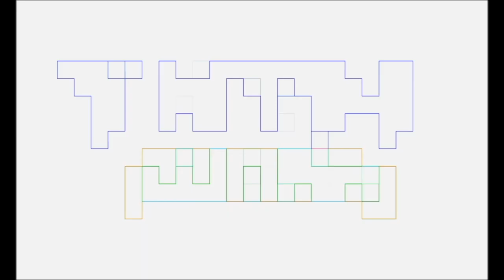The Last Of Us Episode 4 TALK NERDY TO ME by Pablo Gunner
Pablo Gunner talks nerdy about The Last Of Us Episode 4 HBO Series. Hear what Pablo has to say as someone who played the original TLOU game when it came out.